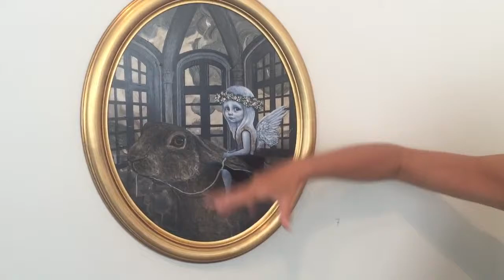Anne Juul Christophersen fortæller om sit maleri i Galería Krabbe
15 Sep 2016
Anne Juul Christophersen fortæller om sit maleri, som hun udstiller på fælles udstillingen VISUAL, i Galería Krabbe, I Frigiliana.